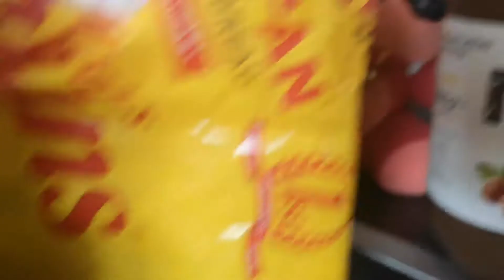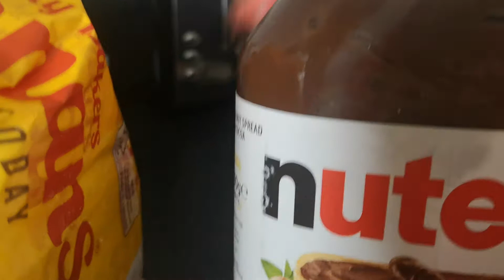Evil Yammyboi VS Gummy Bear Twins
GUMMYYY BEAAARRRSSS